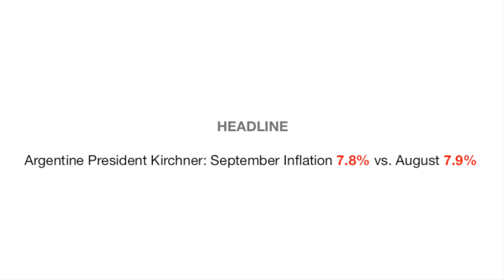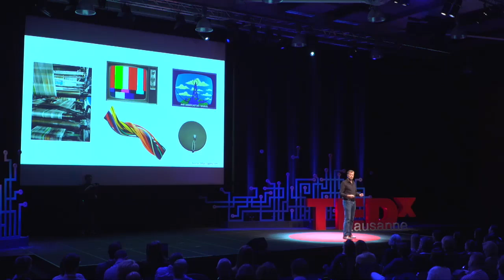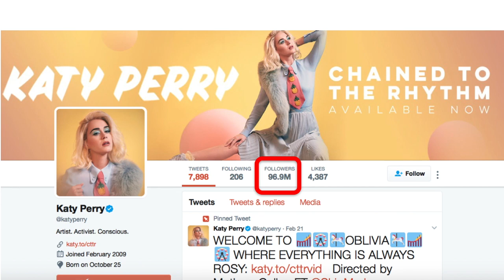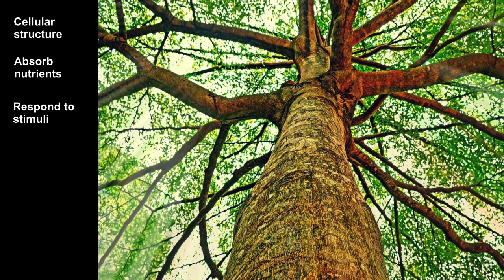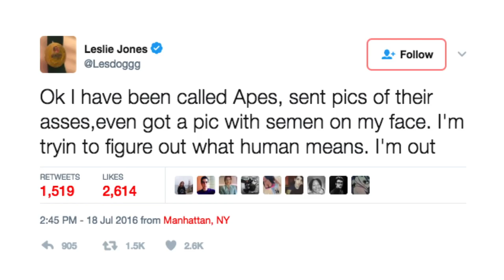How to be human in the age of social media | Michael Casey | TEDxLausanne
In a few years, social media has revolutionized the way we produce, share and consume information. This open and chaotic market for ideas challenges the very notion of objective truth on which knowledge has historically been built. It can be a powerful engine of collaborative innovation, or a massive factor of alienation, hatred, and violence. How can we reform its algorithms to ensure that what is viral becomes virtuous?

Having closed a career as a journalist for The Wall Street Journal, Michael now dedicates his time on projects harnessing the social, economic and political impact of digital technologies. He’s Senior Advisor at MIT Media Labs's Digital Currency Initiative, and consults for businesses on the challenges and opportunities in blockchain technology. His latest fascinating​ book​,​ co-authored with Oliver Luckett​, ​looks at social media​ and how it functions like a living organism. (The Social Organism: A Radical Understanding of Social Media to Transform Your Business and Life. Hachette Books, 2016)